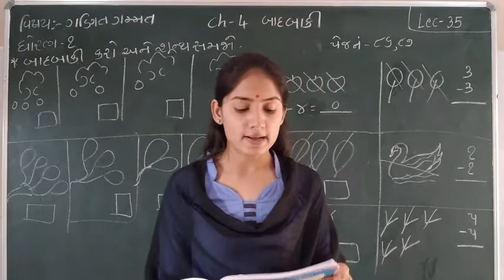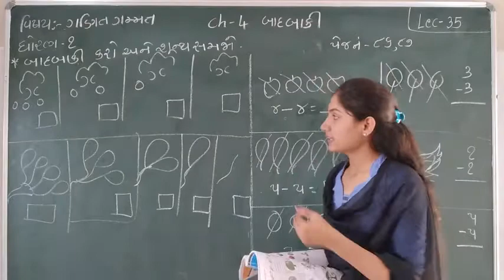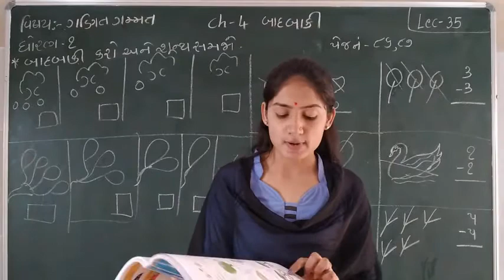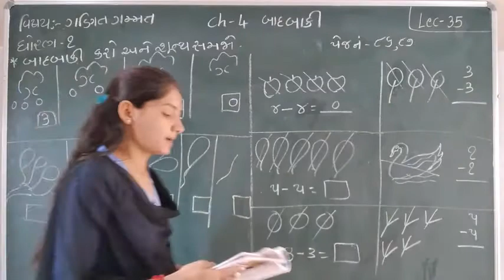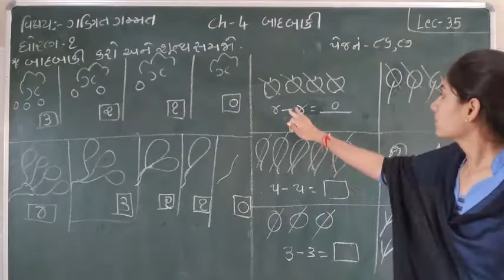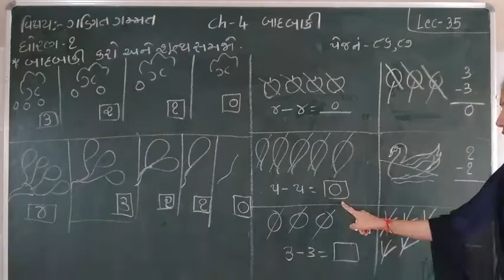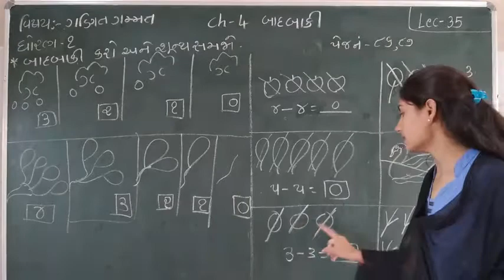STD-1 (MATHS) (LECTURE-35)